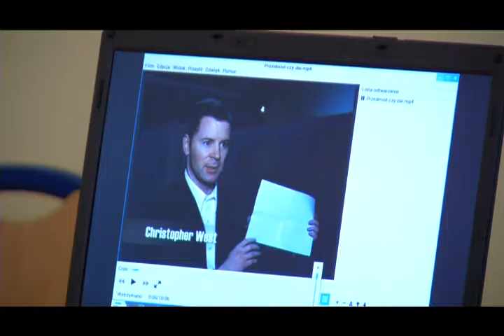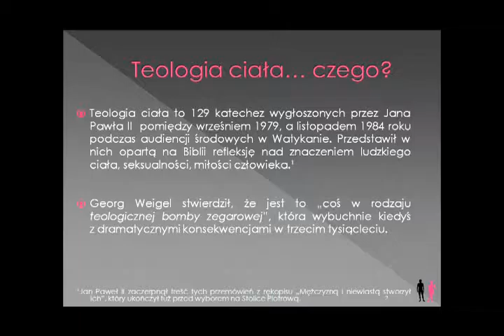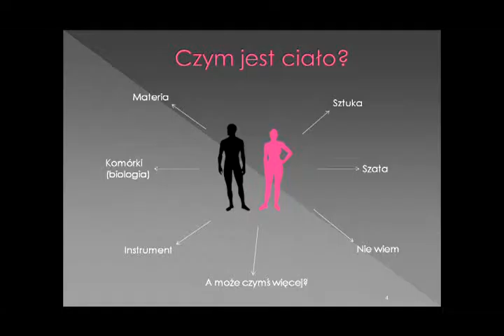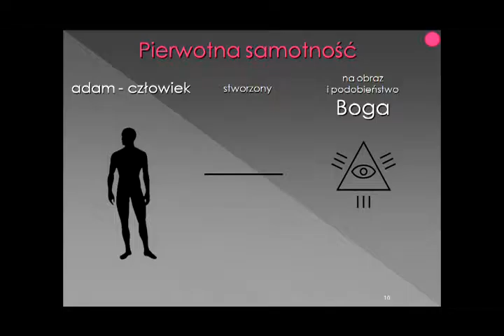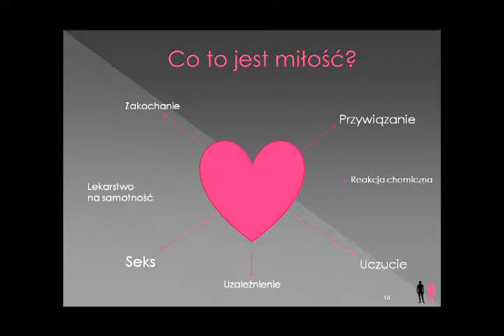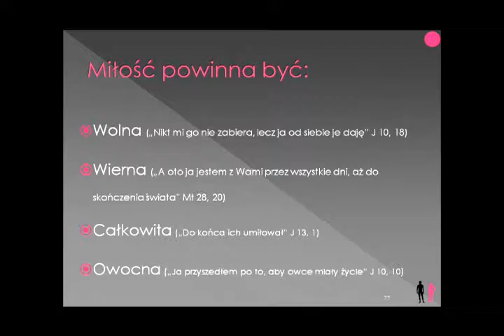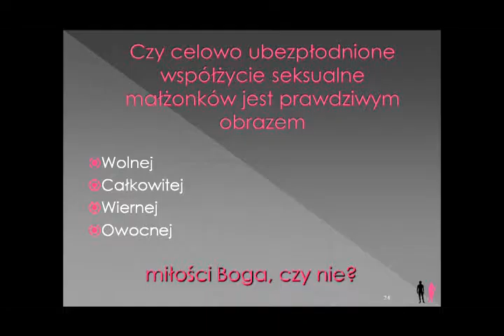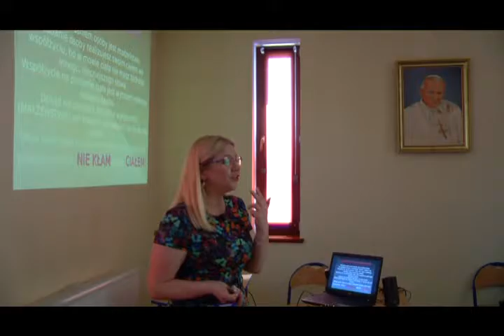WIARA I ŻYCIE Teologia Ciała